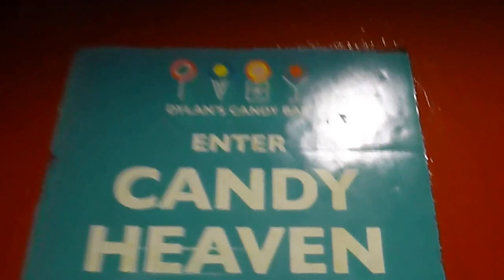Elevator at Dylans Candy store in New York City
This is the Elevator at Dylan's Candy Bar in New York City.  The elevator is glass, is an Armor elevator, and serves 3 floors.